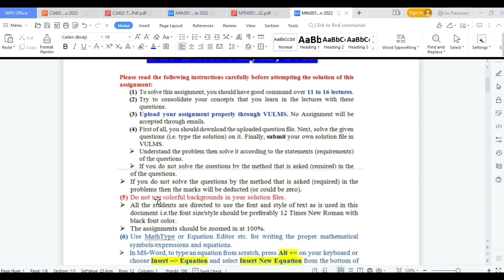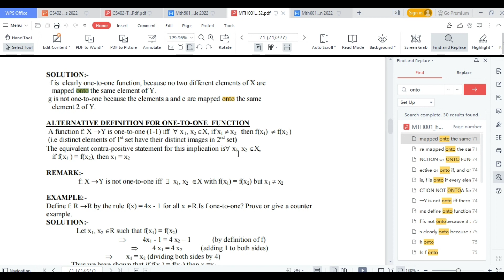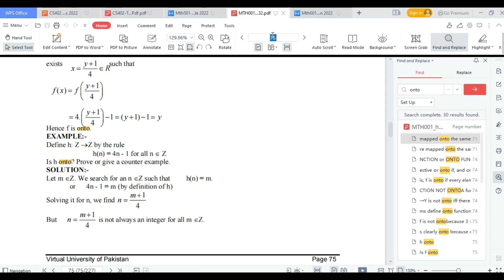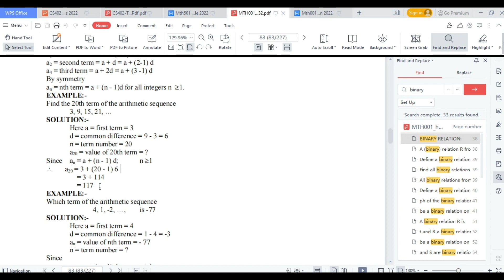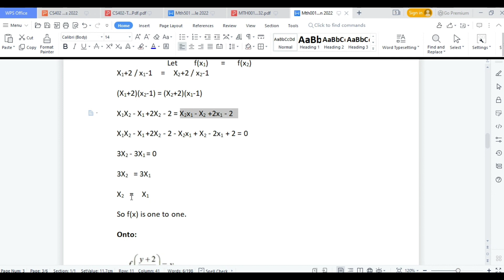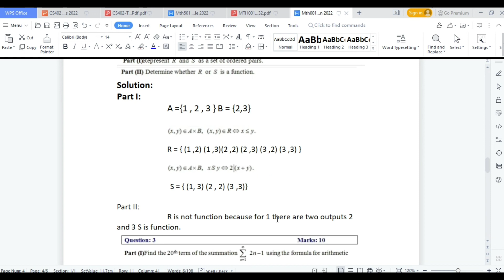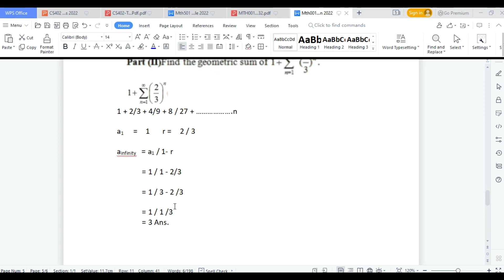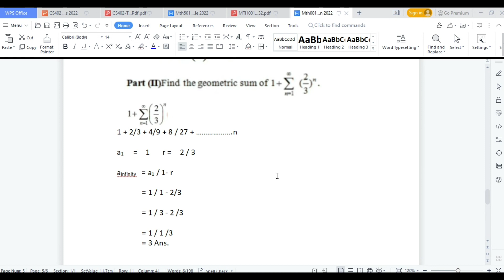MTH001 Assignment 1 Solution 2022 | Spring 100% Correct | Elementary Mathematics By Usama Rajpoot